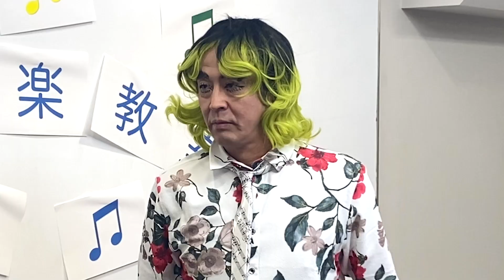【親子】お母さんと音楽レッスン【ホリケンちゃんねる】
息子想いの母と、どこか気怠そうな息子…

お母さんを守るため、息子は驚きの行動に⁉︎
そんな、親子の絆に注目！

記念すべき最初の動画はこちら！
【おじさん散歩させたことある？】いきなりですが犬の散歩、ついて行ってイイですか？前編【ホリケンチャンネル】

ホリケンチャンネルは、
不定期に動画を更新してます！

コメントも全部チェックしてるので、どんどん書き込んでください！！

【堀内健 公式TikTok】も投稿中！
ぜひチェックしてください！

ネプチューンマネージャーのTwitterアカウントでも
情報を発信しておりますので、